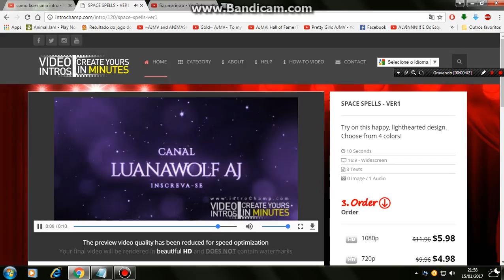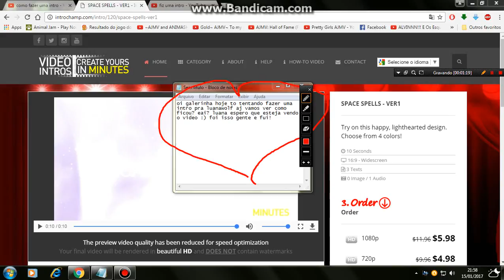fiz uma intro pra luana